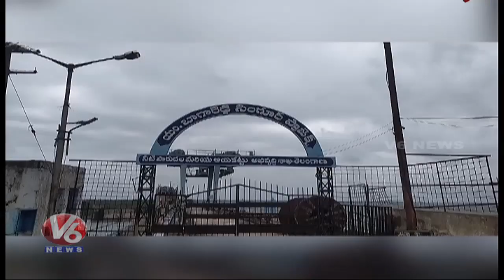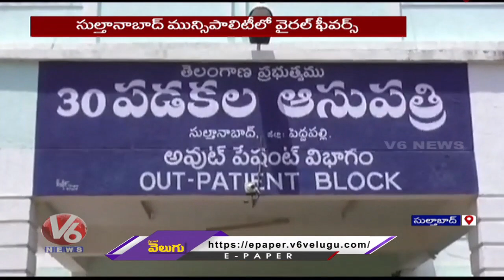Heavy Rains In State| Shepherds Stuck In Manjeera River Flood| Arrangements Set-Ganesh Immersion |V6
Heavy Rains In State | Shepherds Stuck In Manjeera River Flood | Arrangements Set For Ganesh immersion | V6 Telanganam